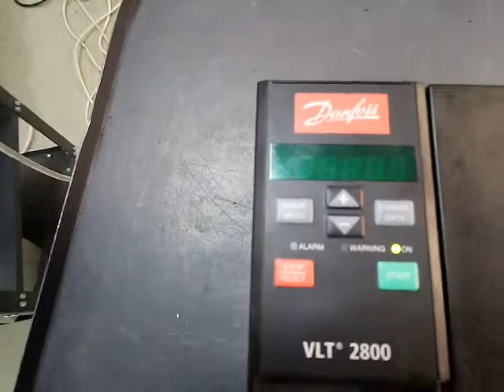AC 1151 Danfoss VLT 2800 7.5kW.